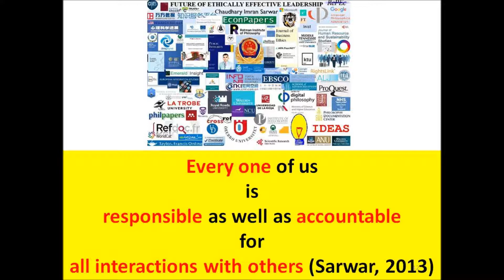Iran stages pro government rallies, cleric urges firm punishment for protest leaders